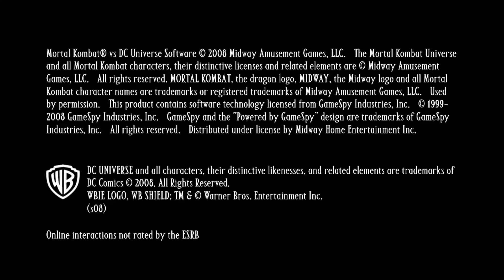Mortal Kombat vs DC Universe (Mortal Kombat Campaign) Walkthrough | Part 1 - Chapter 1: Lui Kang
Part 1 for Mortal Kombat vs DC Universe (Mortal Kombat Campaign).

Played on Xbox 360 in 1080p

This walkthrough will have no commentary due to the game's constant cinematic story telling.

The first video of the walkthrough will be included into my thirty day challenge since i recorded of the game in the past two days during the is challenge but the rest of the videos for the walkthrough will not be included due to my personal limitations on me for the challenge.